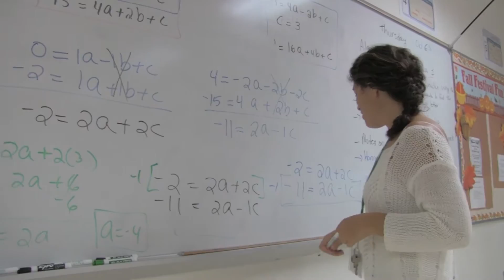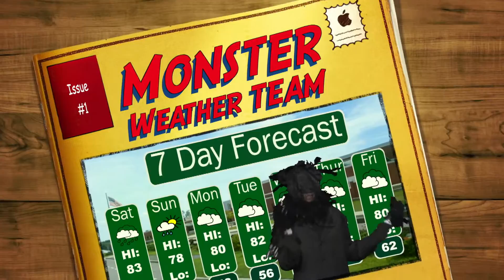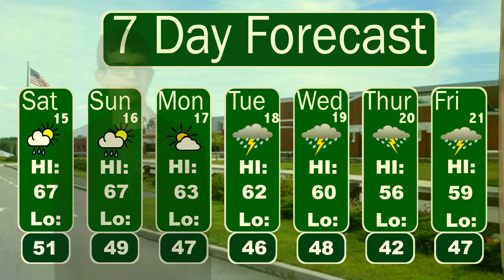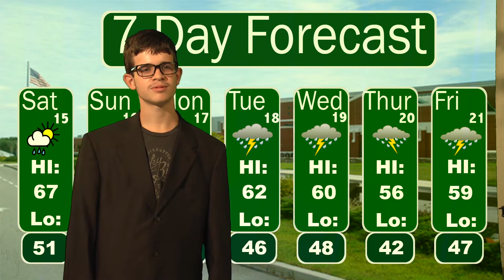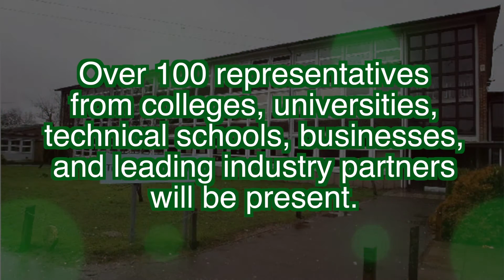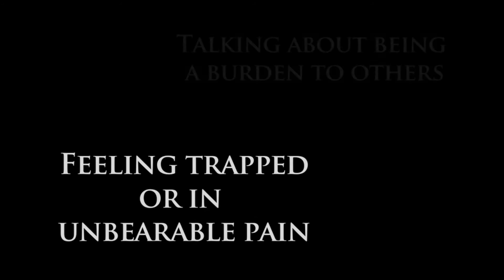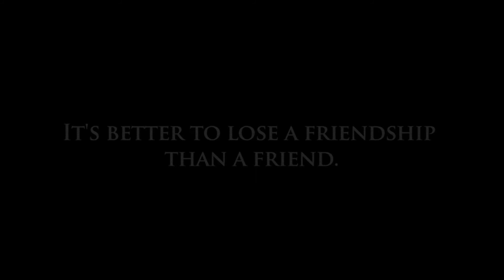The Tribe, Episode 3 Week of October 14 to October 20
This weeks episode features:
DHS This Week - College Fair
New Teacher - Marcia Vieira
Girls and Boys Soccer Captains
Weather, Lunch Menu, and more